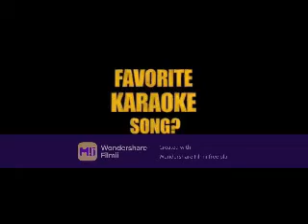I Need Your Love (Zachary Herron Video)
A video I made for Zachary Herron using the song I Need Your Love by Amanda Perez. Thanks to the sites that i got the videos and pics from.